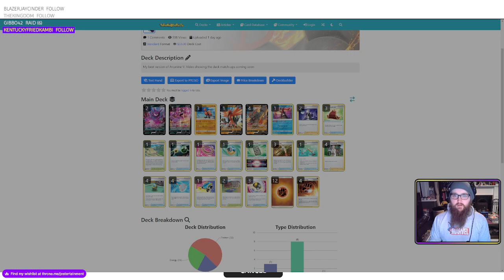Hisuian Arcanine V HITS Like a TRUCK! [Pokemon TCG Live]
Welcome to my Pokemon TCG Live series! Every episode I explore different match ups, often with friends, sometimes on the Versus ladder, to try and test different decks, from Championship winning Lists to experimental "this looks interesting" ideas I've come up with through friends!